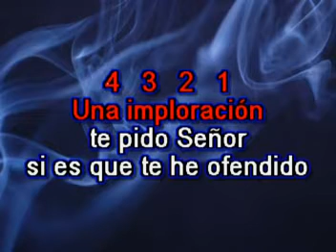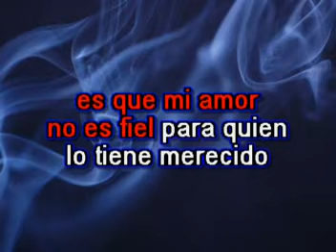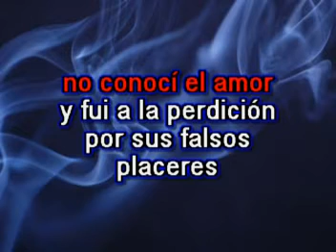Imploración - Paquita la del Barrio - Karaoke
Imploración cantando con la mejor música de karaoke al estilo de Paquita la del Barrio